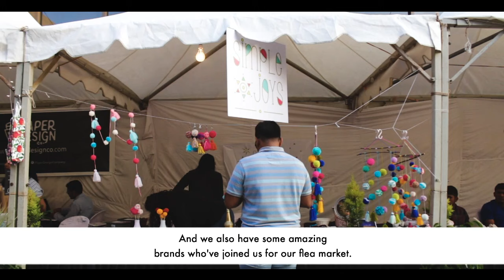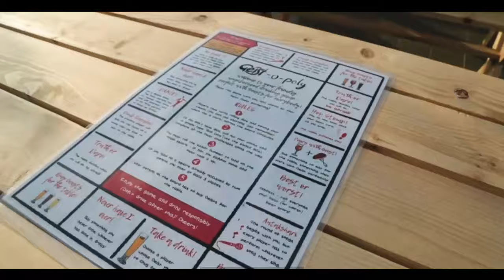Geist Pop-Up Beer Garden @ World Trade Center | Bengaluru | Craft Beer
We conceptualised our first ever pop-up beer garden experience in Bangalore for the employees of the World Trade Center (WTC), Malleshwaram! Visitors kickstarted their weekend early with an authentic outdoor Geist beer garden experience on Friday, June 28th at the Northern Terrace, WTC. During the course of the evening, visitors got to:

* Savour six varieties of global craft beer styles brewed right here at Geist's production brewery in Bengaluru

* Pair their Geist craft beer of choice with a wide selection of dishes from specially curated restaurants including The Permit Room, The Local, The Reservoire, The Humming Tree, Zee’s Kitchen, Kappa Chakka, & Millet Amma

* Purchase handcrafted merchandise from flea market partners like Matsyaa Gems and Crystals, The Paper Design Co., The Simple Joys Store , Unfactory & Idam

*Sample delicious sweet treats and snacks from Aubree and Freshly Pop'd

* Play unique games like Geistopoly, Geist Full Toss and Geist Out

* Groove to live music by the Rachna Ramdin Trio and a set by DJ Nikhil Mukkattira

Interested in hosting a Geist Pop-Up Beer Garden experience at your workplace or event?

About Geist

Geist makes fresh, true-to-style and planet friendly craft beer in South India's first distribution craft brewery in Bangalore. Today, Geist beer is available on tap in over 70+ locations across Bangalore. For more info about Geist and our beers, head